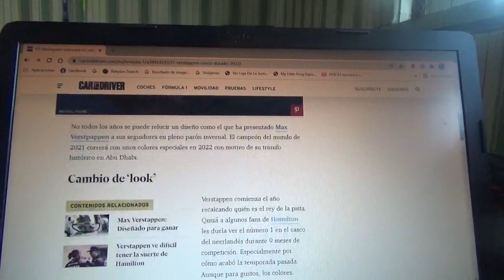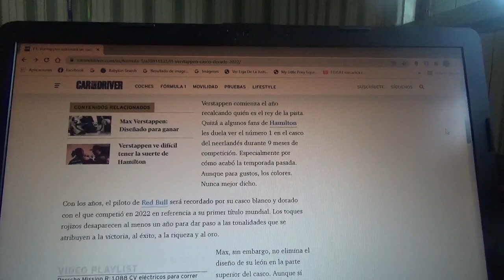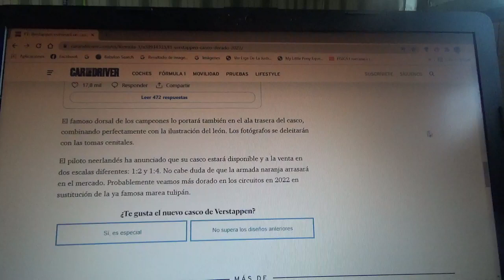Max Verstappen usará un casco dorado en esta nueva Temporada 2022 de F1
Además con esto el corredor neerlandés será el 1er piloto en la historia de la Fórmula 1 desde la Temporada 2014 que usará el dorsal #1